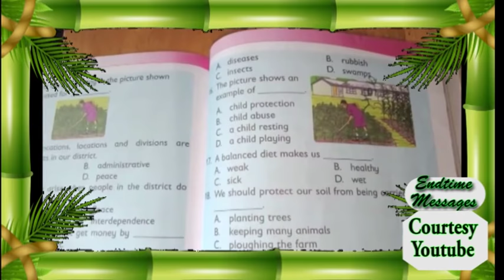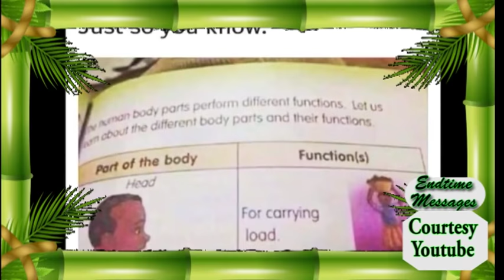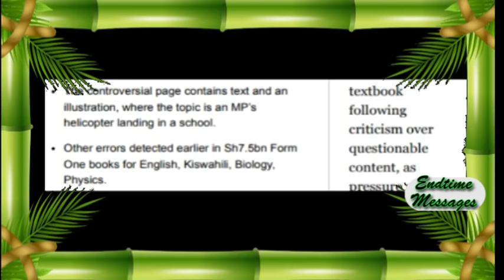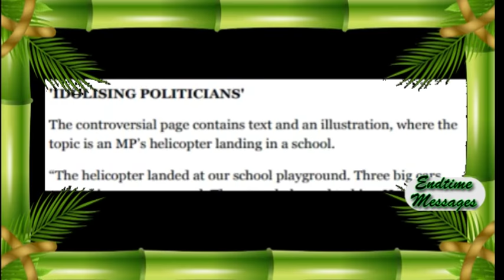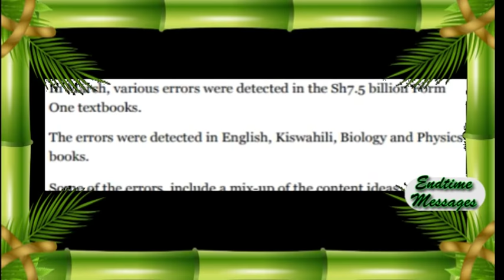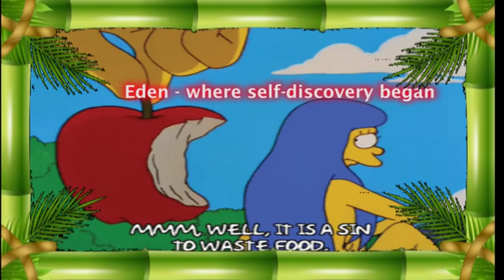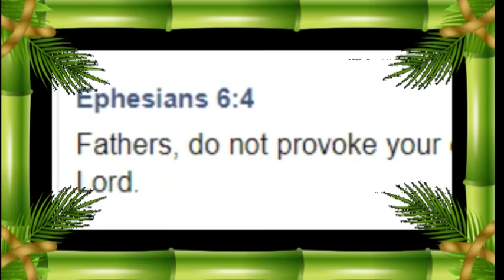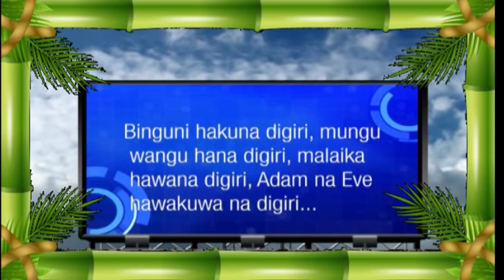END TIMES BREAKING - MACKENZIE - FALLEN BABYLON PROMO